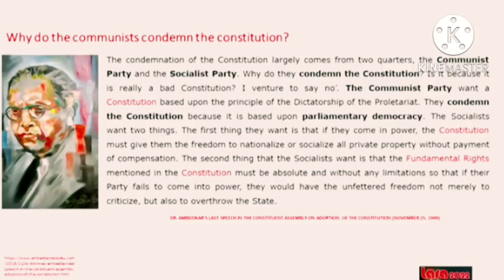Parliamentary democracy / The dictatorship of the proletariat|prof. c ravichandran|communist & socia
Parliamentary democracy / The dictatorship of the proletariat|prof. c ravichandran|communist & socialist